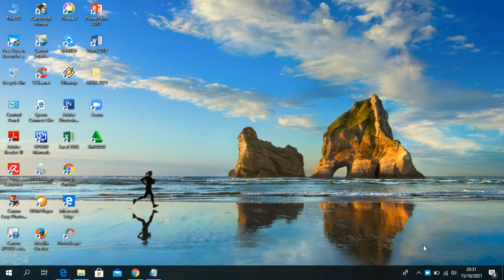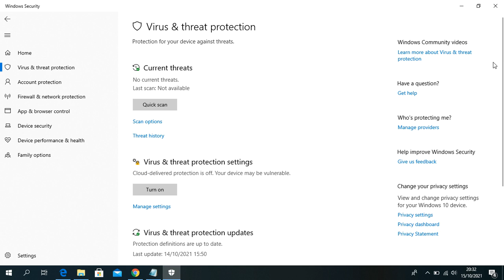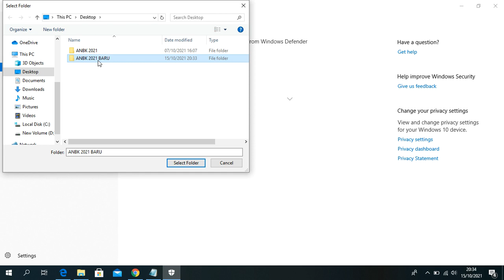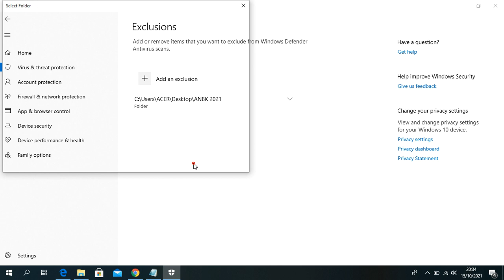PROTEKSI FILE DARI ANTIVIRUS